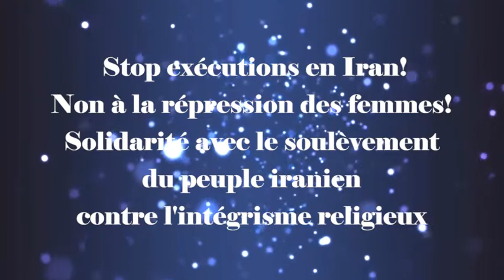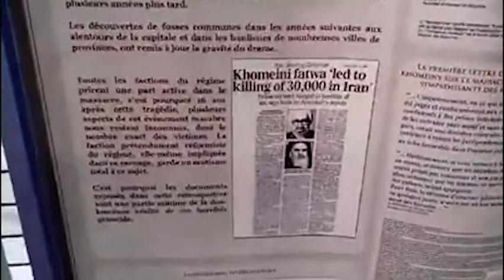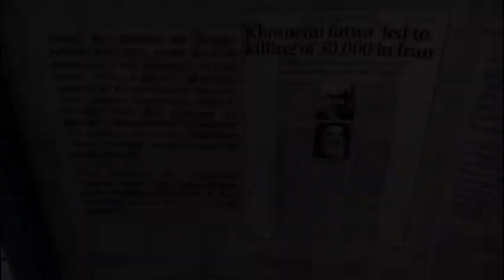Stand d'information d'ARPDH se tient à Paris depuis 2013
Association des Réfugiés Politiques pour les Droits de I'Homme
Stop exécutions en Iran!
Non à la répression des femmes!
Solidarité avec le soulèvement du peuple iranien
contre l'intégrisme religieux